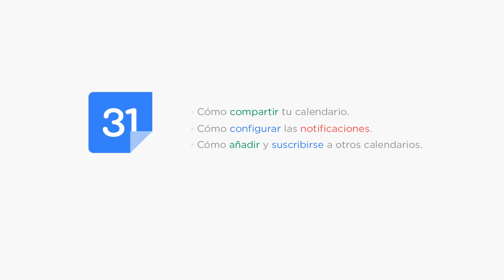Tutorial Google Calendar | UTEL Universidad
Da clic en uno de los conceptos para ir al tutorial que corresponde y descubre lo que Google te ofrece a través de Google Calendar.

¡Interactúa con el hashtag EstudioEnLínea!